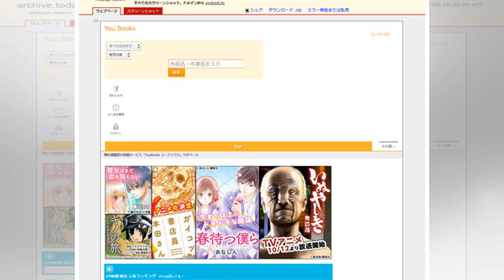漫画海賊サイト大手「YouBook」が閉鎖 「月額2000円で読み放題」うたう - エキサイトニュース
コメントするニャ!